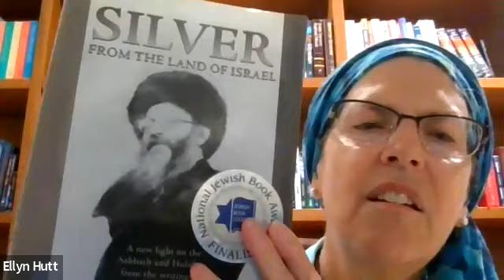Torah from the Land of Israel: September 13, 2023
With Ellyn Hutt

Whenever the Torah is taken out to be read, we sing "Ki Mi-Tzion Tetze Torah, u'Dvar Hashem M'Yerushalyim," For from Zion goes forth Torah and the word of Hashem from Jerusalem. There's something special about the Torah we learn in and share from the Land of Israel and together we'll be discovering what that means. Join me in exploring the weekly parsha with a focus on both the spiritual insights of our Torah text as well as the spiritual insights that reveal themselves in the day-to-day life in our holy homeland.